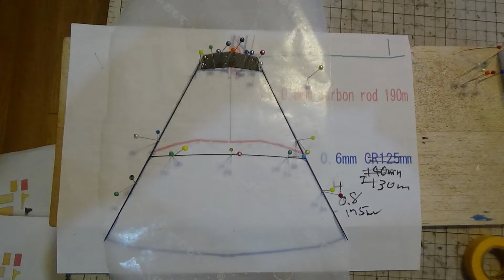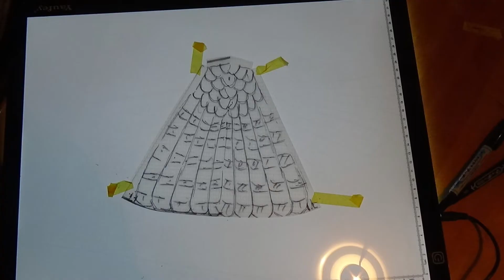サーボ駆動クマタカ型羽ばたき機 34g ServoFlapOrnithopterMountainHawkEagel99 : 16th Good Flight and Gliding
今日は上昇気流がある。

Flight with New Articulated wing system  -- Good Flight

弱い推力でも風を利用してなんとか飛ぶために、操縦技術を習得する楽しみがある。
グライダー的で面白い。
上昇気流に乗って高度が上がる。
滑空しながら上昇気流に乗ることを目指す。

Width 840mm
Weight 31g
1cell 120mAh 3.5g
Total flight weight 34.5g

2.4GHz PPM Rx
Dc converter to 6.0V
120mAh1cellLipo

1   Bilateral Servo Flap between Max high point and Max low point
3   Change center of Flapping angle Horizontal (Ch1 aileron stick) and Vertical (Ch2 elevator stick)
4   Change flapping amplitude on each Servo (Ch4 rudder stick)

6.0V      -Raw pin　1cellLipo 3.7V to 6V by step up DCconverter.

Ornithopter,羽ばたき機,鳥,ロボットバード,RC,Servo,MountainHawkEagle, Arduino, クマタカ